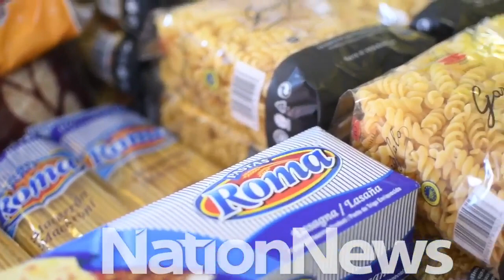Nation Update: F-1000 in St Michael South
Representatives for constituencies across the island are providing assistance for the most vulnerable in their communities. MP for St Michael South Kirk Humphrey has launched the F-100 programme. He told Nation News the aim was to provide food for 1 000 families. (Video by Krystal Hoyte )